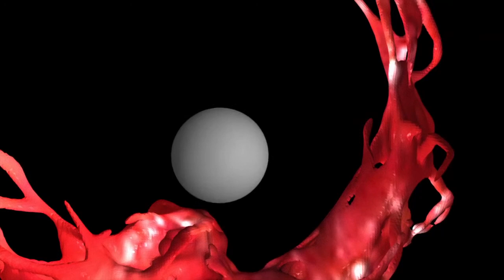Henri Hütt - Intered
Music: Henri Hütt + remixers / DJ Mix: Gee / Visuals: Tencu

ILLCD068: Henri Hütt – Intered
Record label: Lejal Genes
Release date: 2017

01. The First Lady On Earth
02. The First Lady On Earth (Keshob’s D-Vine Intervention)
03. Formuleerimata Fetish
04. Formuleerimata Fetish (SU—MU Remix)
05. Growing Rage
06. Growing Rage (Compound Minerals Revisited)
07. And I Just Stood There
08. And I Just Stood There (Gee Remix)
09. Beater Swing
10. Beater Swing (Out-Or Remix)
11. Stereo Bells Circles
12. Stereo Bells Circles (Tencu Remix)

Henri Hütt is an artist/performer, who mostly dances to techno music. He formed Distant Artist position before the popular “nothingness”-trend and he deals with the exotics of “not”-polarities. Vanity and ambition force him to move towards his dreams and while doing that, he is also creating work for himself.

Henri Hütt on (etendus)kunstnik, kes tantsib peamiselt techno saatel. Suutis enne poppi “mittemiski”-buumi sõnastada välja vahemaad hoidva kunstniku-positsiooni, mis tegeleb eelkõige “mitte”-pooluste eksootikaga. Edevus ja ambitsioon sunnivad teda üha jõulisemalt unistuste suunas liikuma, selleks endale järjest tööd ette kirjutades.

INTERED

Kui lähedale saab minna, kui on vaataja ja vaatemäng (ning nendevahelisus)?
Kui sisse saab suumida, kui on ootused ja reaalsus ning nendevahelisus?
Kui täpselt saab tabada, kui on õiged ja veel õigemad hetked?
Või kuidas eristada piiri valguse ja pimeduse vahel?
See tabamatu vahelisus on kui pimedus kahe majakasähvatuse vahel.
Vahemik kellatiksust kellatiksuni.
Tühi vahepealsus kui tühjus sündmuste vahel, mille tunnistajateks koos oleme.
Kui ära saab eksida, kui on ruum ja mõni teine ruum ning nendevahelisus?
Seisak ajas võimaldab olla koos.

 etc.

Mastered by Tanel Roovik
Artwork by Mihkel Maripuu